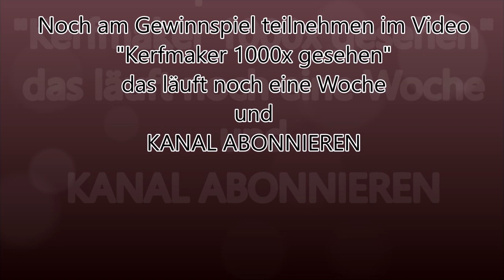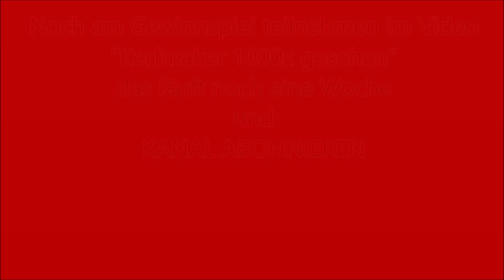Unboxing / Vorstellung Dickenhobel Einhell BT HM 254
Heute zeige ich euch meinen neuen Abricht / Dickenhobel von Einhell, den BT HM 254. Der ist meiner Meinung Vergleichbar mit dem Scheppach HMS 1070 oder 1080, da zwischen den beiden nicht viel unterschied besteht.

Hier die Technischen Daten
Einhell BT-HM 254
Wechselstrommotor: 220–240 V/50 Hz
Leistung: 1.500 W
Max. Werkstückbreite: ca. 254 mm
Max. Werkstückhöhe Dickendurchlass: ca. 120 mm
L x B, Vorschubtisch: ca. 44,5 x 26,3 cm
L x B, Abnehmtisch: ca. 44,5 x 26,3 cm
L x B, Dickenhobeltisch: ca. 27 x 25,4 cm
Dickenhobel-Vorschubgeschwindigkeit: ca. 6 m/min.
Leerlaufdrehzahl Motor n0: 9.000 min-1
Leerlaufdrehzahl Hobelmesser: 9.000 min-1
Max. Abricht-Hobeleinschnitttiefe: ca. 3 mm
Max. Dicken-Hobeleinschnitttiefe: ca. 2 mm
Max. Neigung Parallelanschlag: 45°
ø, Spanabsaugung: ca. 100 mm
Abmessungen/Gewicht:
L x B x H: ca. 102,4 x 51,6 x 43,5 cm, ca. 29,82 kg
1 Satz (2 Stk.) Ersatzhobelmesser sind auch noch dabei

Also nun viel Spaß und KANAL-ABONIEREN nicht vergessen
LG vom Schlaufi aus Niederbayern

Hier könnt Ihr mir gerne einen Aufkleber zusenden
Franz. Englmaier
Dachsweg 8
84155 Bodenkirchen